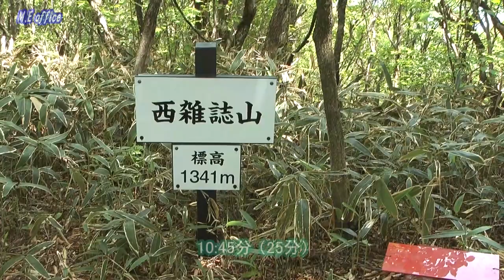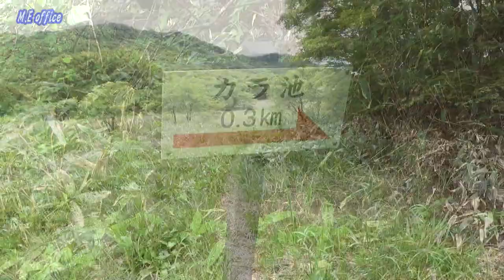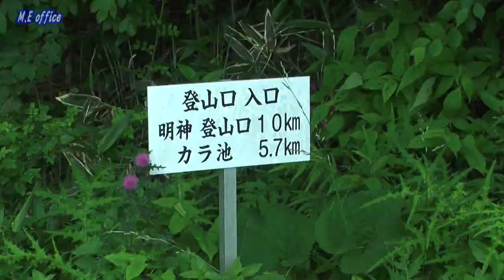登山紀行―雑誌山・西雑誌山・カラ池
2018年6月3日、高知県仁淀川町池川の西に位置し、県境近くの雑誌山（ぞうしやま）1327ｍに登り、更に西雑誌山1341ｍへ縦走する。カラ池は想像以上に広かった。